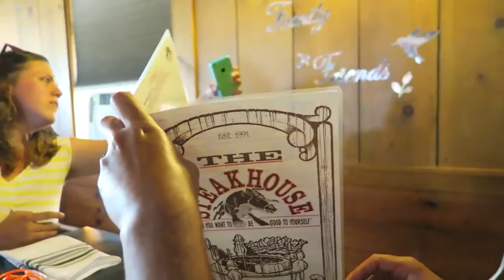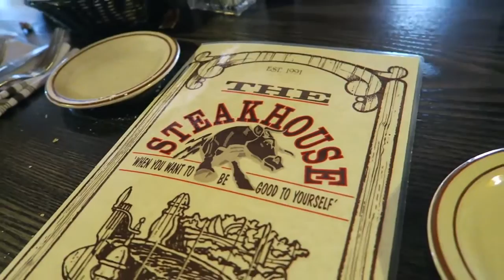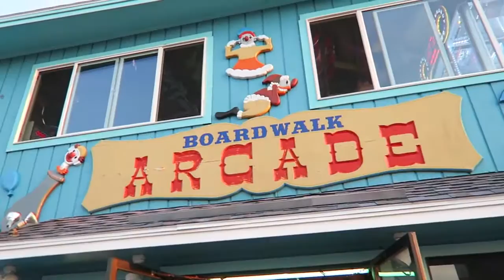Maine! // July 2015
Maine Mendoza as Yaya Dub in Eat Bulaga featured in Kapuso Mo Jessica Soho.

Eat Bulaga Problem Solving July 4 2015 with Dubsmash Queen Maine Mendoza - “Eat Bulaga!” which in English translates to “PeekABoo!” a Surprise is the .

LIKE this video if you're loving these travel vlogs! OPEN FOR MORE INFO .

Eat Bulaga Problem Solving July 9 2015 with Yaya Dub (Maine Mendoza) together with JoWaPao (Jose Manalo, Wally Bayola and Paolo Ballesteros) and TVJ .